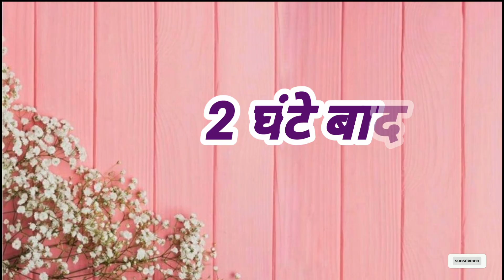Hariyali teej recipe |sawan special sabudana kheer |how to make sabudana kheer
Hariyali teej recipe sawan special sabudana kheer |sabudana kheer| व्रत रेसिपी |how to make sabudana kheer

sabudana kheer recipe | साबूदाने की खीर को गाढ़ी मलाईदार बनाने का आसान तरीका |सावन सोमवार व्रत स्पेशल
hello friends wlcm back ti my channel aaj ki recipe vart special healthy dessert sabudana kheer
deshi ghi se bni hui malaidar kheer
very easy N quick recipe jarur try kre full recipe ke liye please visit

rkshabandhan special recipe
Janmashtami recipe